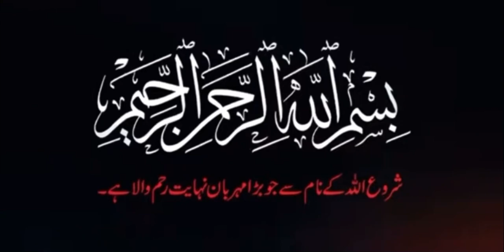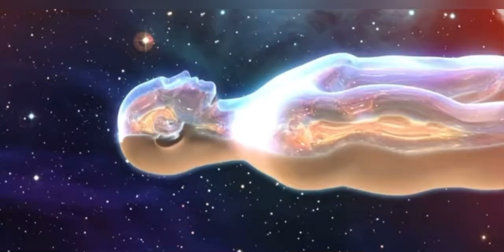मलकुल मौत रोज़ आपके घर क्यों आती है ? । मलकुल मौत की ताक़त । Malakul Mout ghar mai rooz Kyu ati hai